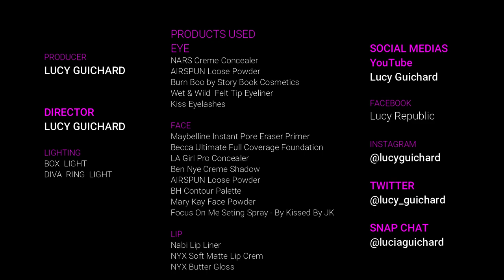Girl!... WATCH HOW I SNATCH MY FACE UP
PRODUCTS USED
EYE
NARS Creme Concealer
AIRSPUN Loose Powder
Burn Book by Story Book Cosmetics
Wet & Wild  Felt Tip Eyeliner
Kiss Eyelashes

FACE
Maybelline Instant Pore Eraser Primer
Becca Ultimate Full Coverage Foundation
LA Girl Pro Concealer
Ben Nye Creme Shadow
AIRSPUN Loose Powder
BH Contour Palette
Mary Kay Face Powder
Focus On Me Setting Spray - By Kissed By JK

LIP
Nabi Lip Liner
NYX Soft Matte Lip Crem

SOCIAL MEDIAS
Lucy Guichard

Lucy Republic